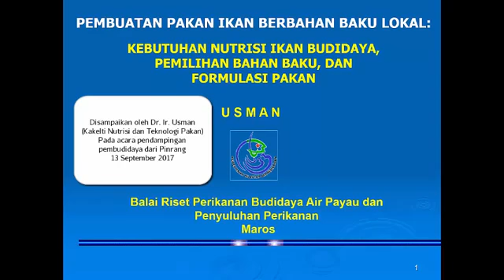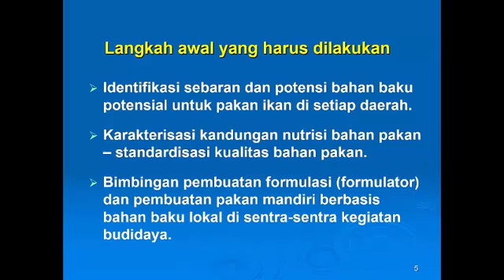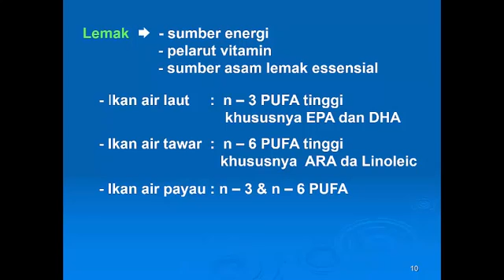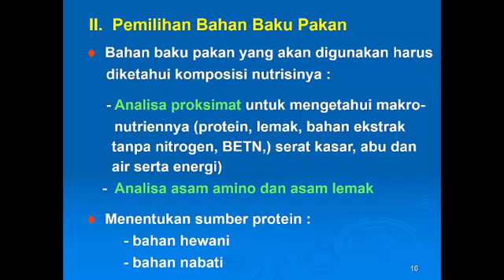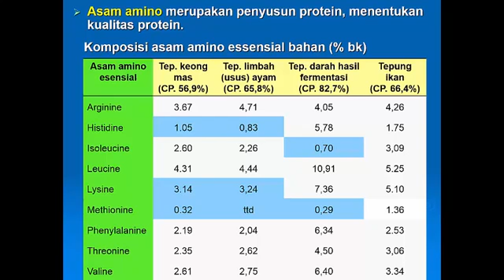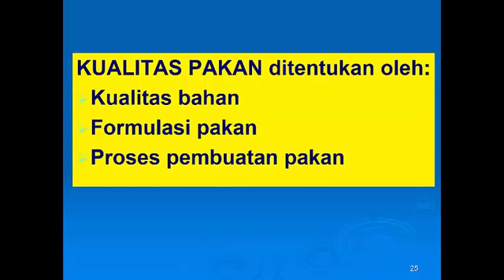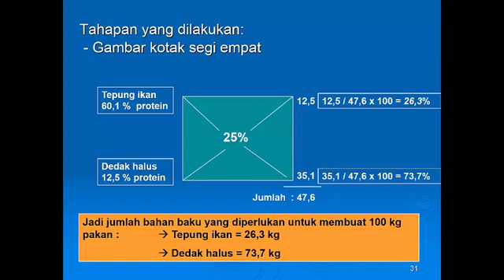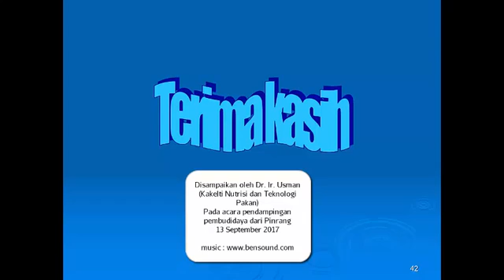Pembuatan Pakan Ikan Udang bahan dan formulasi